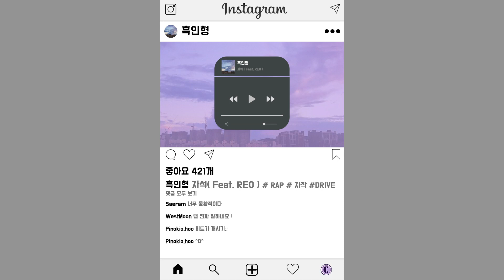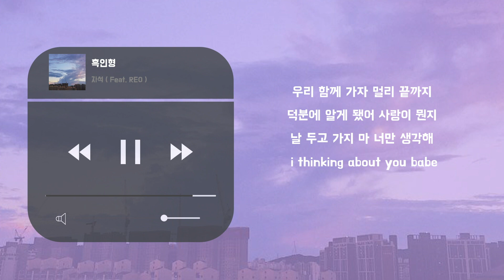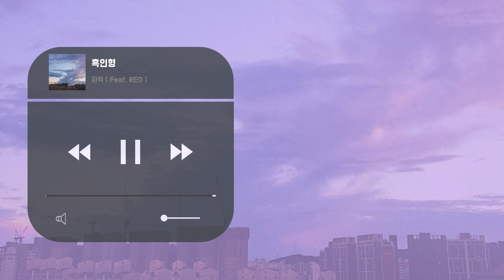[lyric video] 흑인형 - 자석 ( Feat. REO )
흑인형 - 자석 ( Feat. REO )

무료로 리릭 비디오 제작 신청하기

해당 컨텐츠는 흑인형님의 동의하의 제작되었습니다.